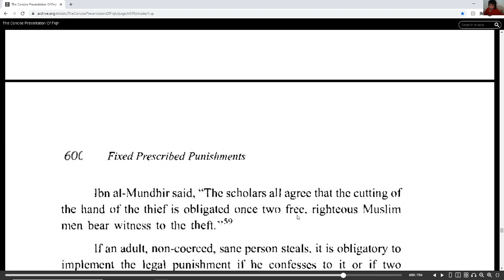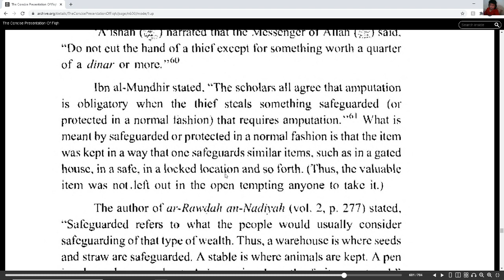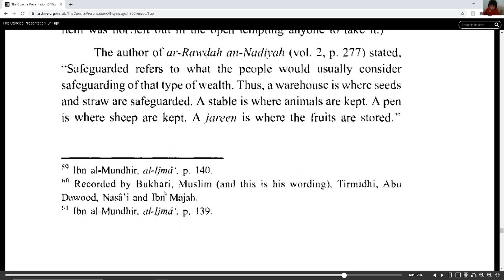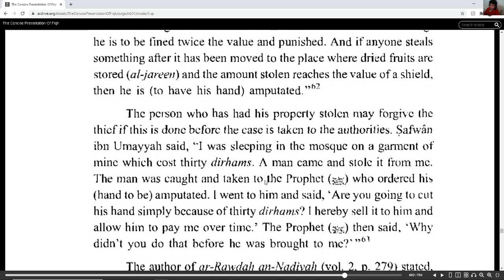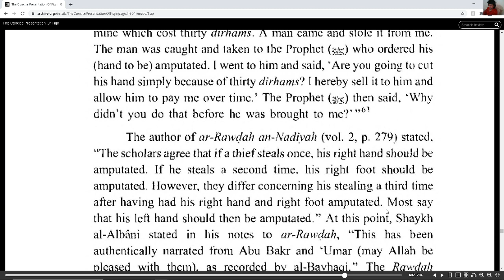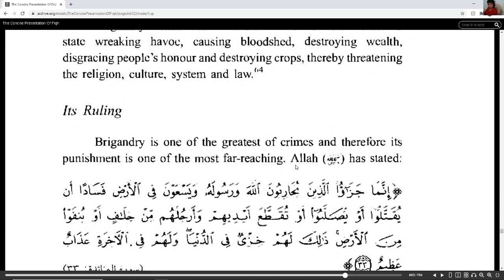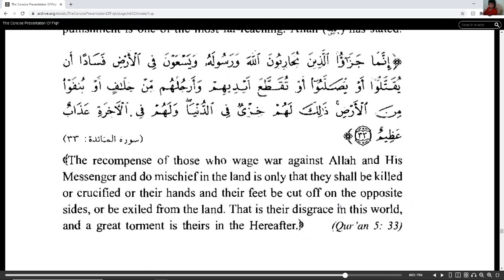Concise presentation of the Fiqh, sunnah and the Quran Chapter Fixed Prescribed Punishments Part 8